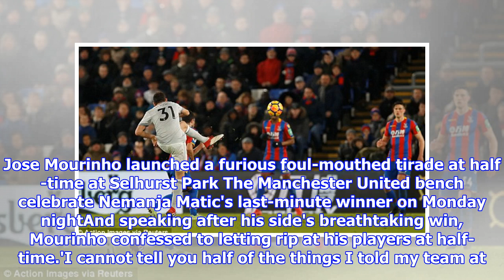Jose Mourinho launched foul-mouthed tirade at Man United players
Published: 18:14 EST, 5 March 2018 | Updated: 20:03 EST, 5 March 2018 Jose Mourinho revealed a foul-mouthed dressing room blast helped inspire Manchester United's miraculous comeback against Crystal Palace on Monday night. Having fallen 2-0 down, United produced an enthralling response to snatch a massive three points thanks to Nemanja Matic's stunning last-gasp strike - his first for the club. The result saw United leapfrog Liverpool into second place ahead of Saturday's clash between the deadly rivals. Jose Mourinho launched a furious foul-mouthed tirade at half-time at Selhurst Park The Manchester United bench celebrate Nemanja Matic's last-minute winner on Monday nightAnd speaking after his side's breathtaking win, Mourinho confessed to letting rip at his players at half-time.'I cannot tell you half of the things I told my team at half-time because there would be lots of bleeping on television,' said Mourinho.'There were a few strong words at half-time relating to their attitude an...